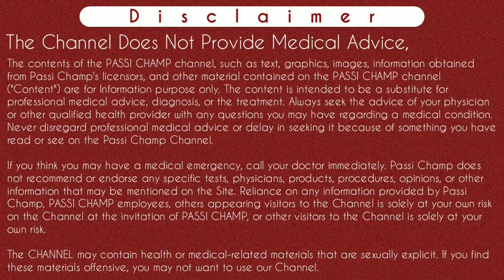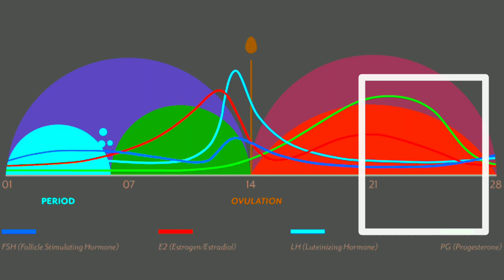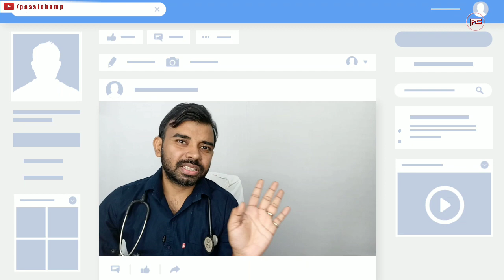Pregnancy test kitne din baad kare | प्रेगनेंसी टेस्ट कितने दिन बाद करें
Namastey passichamp family 🙏
Iss video me maine pregnancy test kitne din baad kare aur kaise kare yeh btaya hai. Kabhi kabhi pregnancy hai ya nahi iss doubt ko clear krna bahot mushkil ho jata hai. Specially irregular periods cycle me. Toh iss video ko dekhne aur samjhne ke baad apko pta chalega ki pregnancy test kitne din baad krna chaahiye aur kaise krna chahiye. Agar still apke doubts clear nahi ho rhe toh urine pregnancy test ke ilawa aur kon Kon se pregnancy test se aap pregnancy ka pta lga sakte hai.
Jyada jankari ke liye video ko dekhe.

Content Cover :-
Pregnancy test kitne din baad kare
Pregnancy test kitne din baad karna chahie
Pregnancy test kitne din baad kare aur kaise kare
Pregnancy test kitne din baad kare or kaise kare
Pregnancy test kitne din baad kare in irregular periods
Pregnancy test kitne din baad kare by doctor
period miss hone ke kitne din baad test kare pregnancy test kitne din baad karna chahiye period ke kitne din baad pregnancy test kare
प्रेगनेंसी टेस्ट कितने दिन बाद करें
प्रेगनेंसी टेस्ट कब करना चाहिए

Instagram.com/passichamp
Facebook.com/passichamp
Linkedin.com/passichamp
YouTube.com/passichamp

Time-Stamp:-
00:00 | INTRO
00:11 | ABOUT VIDEO Pregnancy test kitne din baad kare
00:59 | Regular period hone par pregnancy test kab kare
02:47 | irregular periods hone par pregnancy test kab kare
04:46 | other pregnancy test except UPT ?